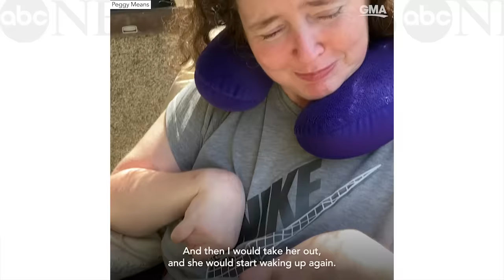Woman wakes up after 5 years in a coma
Doctors told Peggy Means her daughter Jennifer Flewellen would likely never wake up from her coma following a car accident, and advised Means to take her off life support. Means never gave up hope.